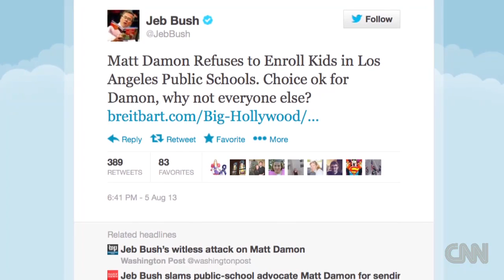Matt Damon on private vs. public schools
Actor Matt Damon explains why he supports public schools, but sends his daughters to private school.